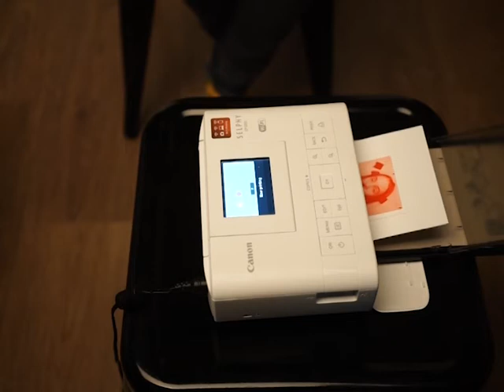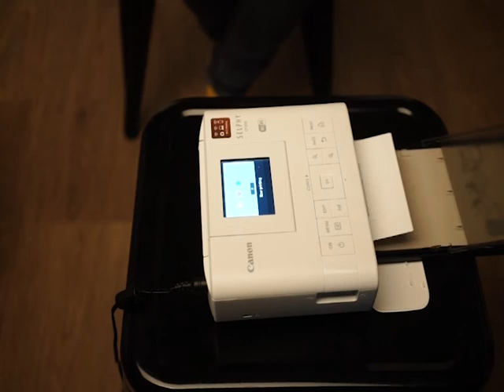Photobooth using Canon Selphy cp 1200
Easy diy photobooth setup using the Flying Photobooth app for smartphone and a Canon Selphy CP1200 printer via WiFi